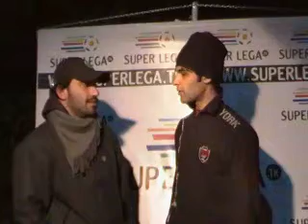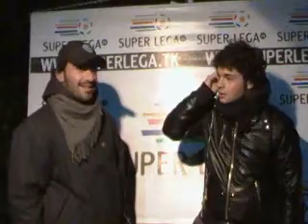SuperLega XII Giornata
Intervista: New Sassosa S.C.   \   Pr. Scuderi

Contributo: G. Vittorio